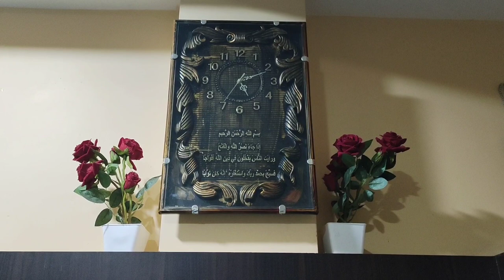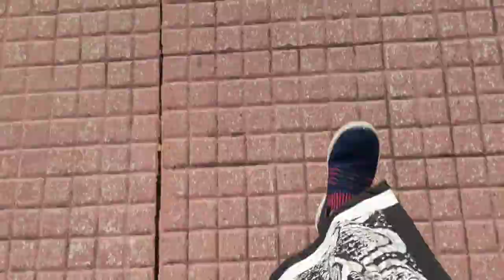எது நடந்தாலும் நன்மைக்கே... DIMl/ தேங்காய் பால் ரசம்/ Gas Stove Cleaning tips/ fairness drink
எது நடந்தாலும் நன்மைக்கே... DIMl/ தேங்காய் பால் ரசம்/ Gas Stove Cleaning tips
fairness drink